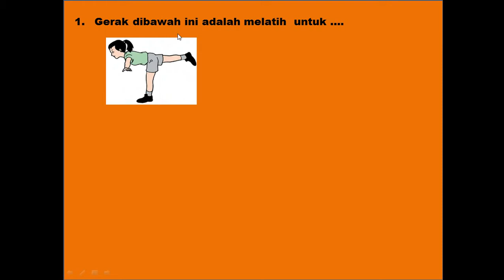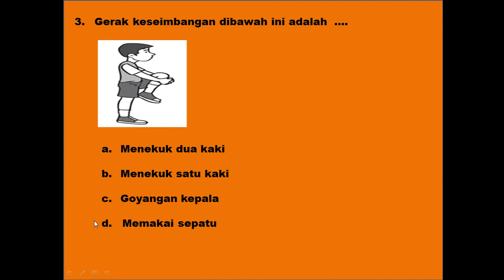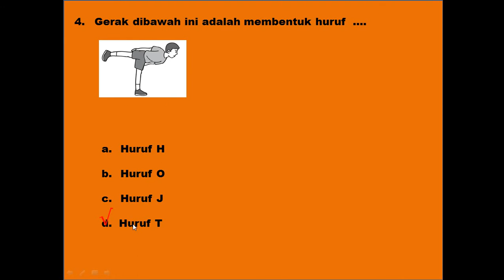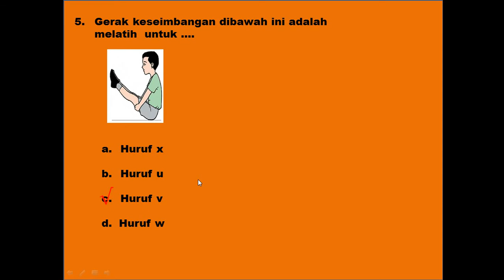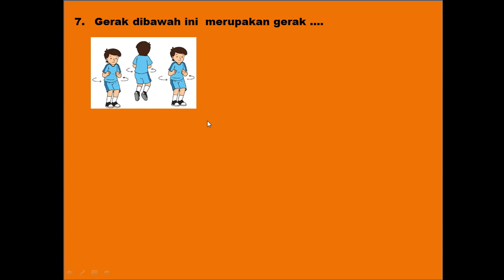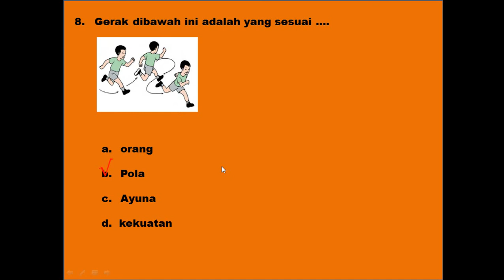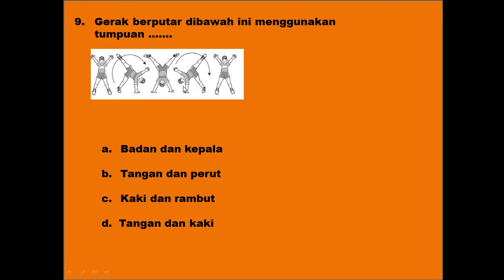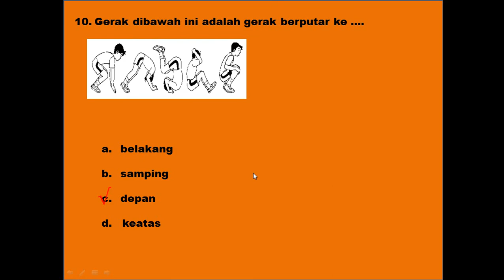PENILAIAN HARIAN DAN JAWABAN PJOK KELAS 2 TEMA 5 SUBTEMA 2 SEMESTER 2 TERBARU